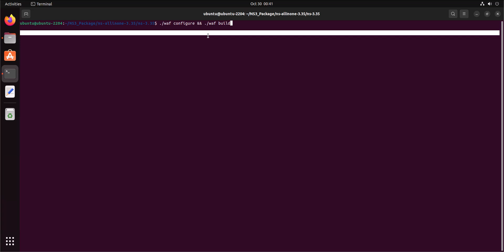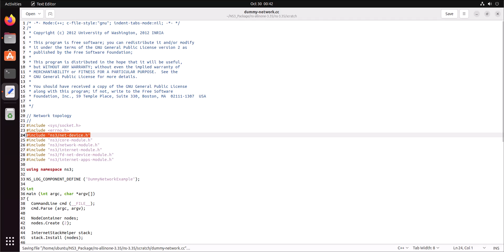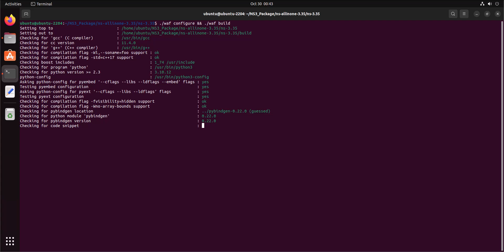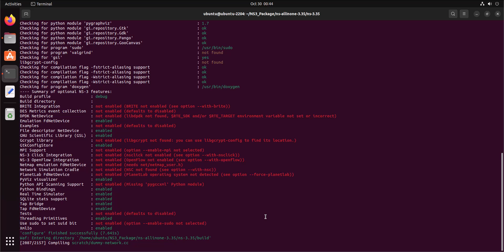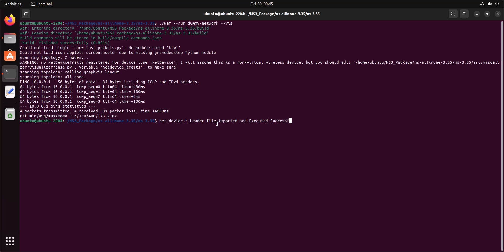Net device h Header File installation in NS 3. 35 Ubuntu 22. 04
The purpose of this ns3 simulation video is to provide valuable guidance in
 addressing your analysis regarding the provision of assistance in selecting a
 suitable topic for your ns3 simulation studies.
Get an Ultimate solution for NS2 & NS3 requirements by our expert team.